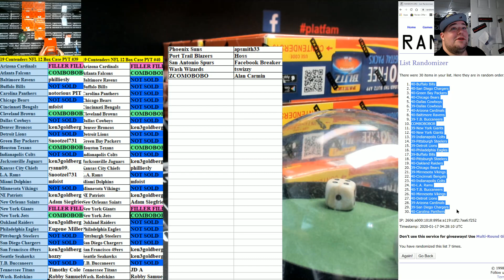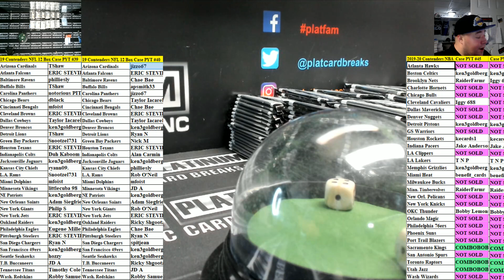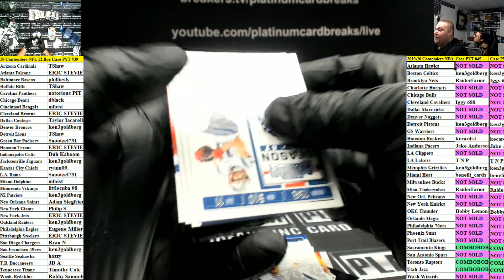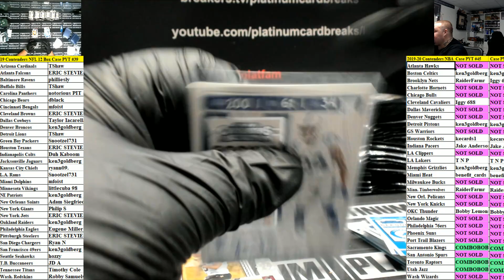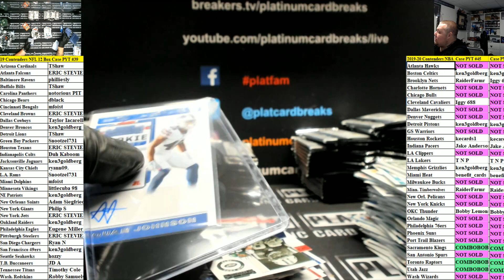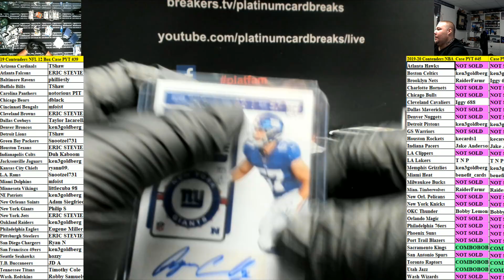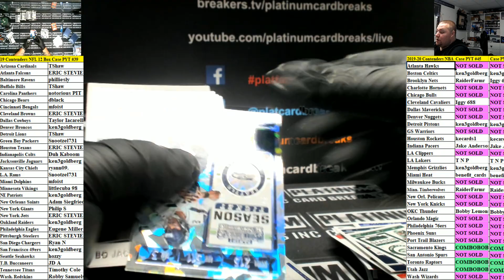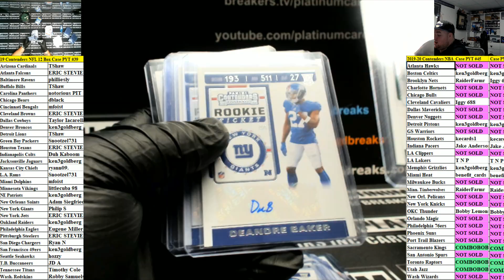19 Contenders NFL 12 Box Case PYT #39